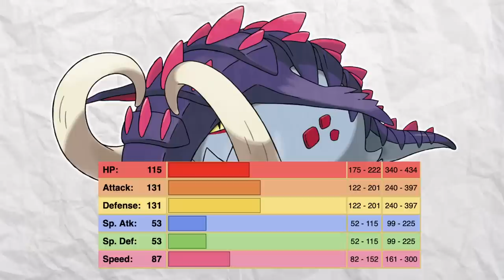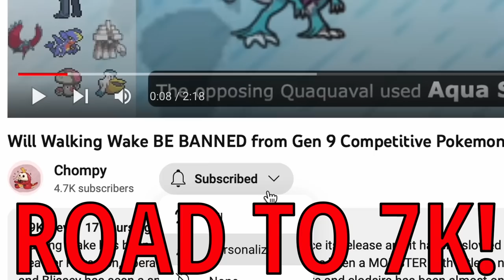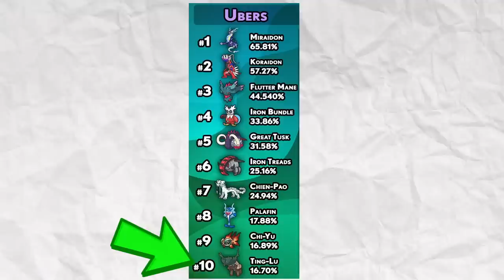Explaining HOW Ting-Lu IS BETTER in Gen 9 Competitive Ubers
The NEW Pokemon Scarlet & Violet Usage lists have JUST been released and in those lists, we were able to see Ting-Lu have some INTERESTING stats when looking at the Gen 9 OU meta game and the Uber meta game. Ting-Lu has been on a ROLLERCOASTER in Gen 9 Competitive Singles, as it was once a dominant staple in the top 10 of all OU Pokemon and basically becoming almost a MUST on all teams, however now its role has vastly changed.